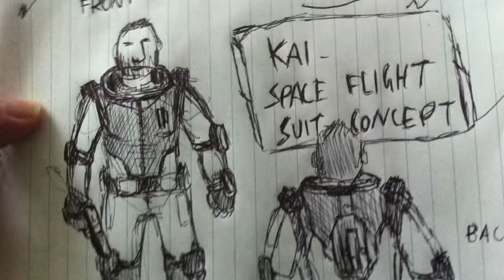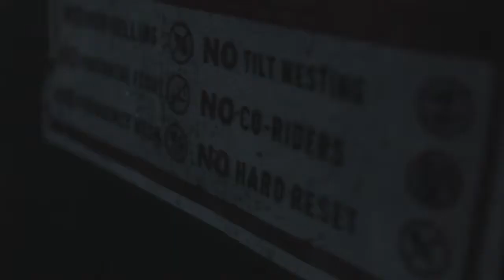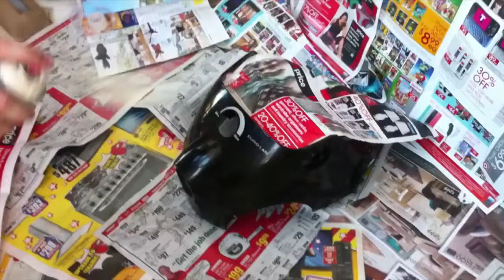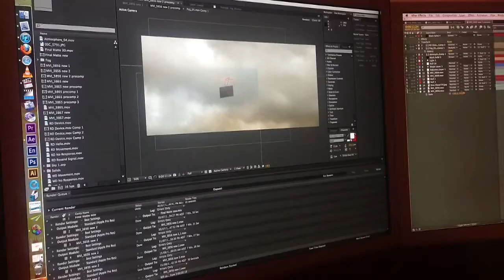Arrowhead: Signal - Behind the Scenes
A behind-the-scenes look at the making of the short film, Arrowhead: Signal.  Behind-the-scenes footage shot by Ashley Akers

Arrowhead is an upcoming feature film premiering in 2014.